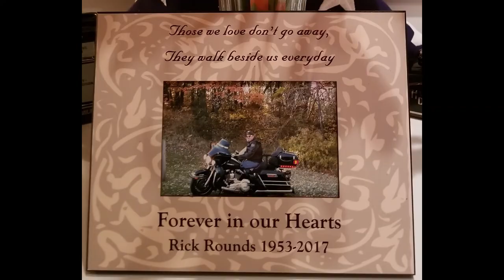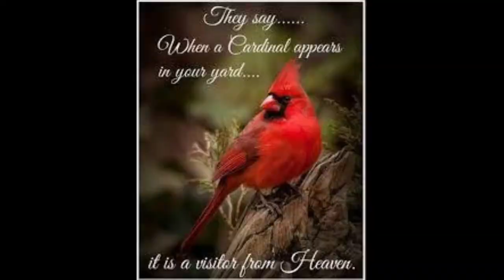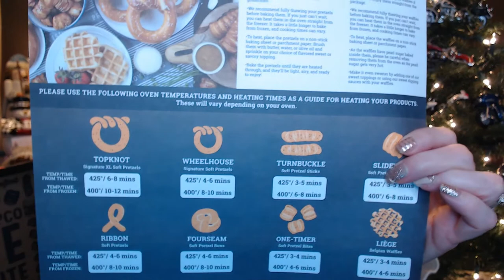Vlogmas # 19, Happy Birthday Rick!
PLEASE CONSIDER SENDING ME YOUR PICTURE, I CAN INCLUDE YOU NAME/CHANNEL NAME IF YOU WOULD LIKE, OR NOT, BUT I THINK IT WOUKLD BE A FUN WAY TO GET TO SEE EVERYONE!! ***SO EXCITED I DID GET A FEW PIX TO USE, HOPEFULLY I'LL GET MORE, OTHERWISE THERE WILL BE A LOT OF ME, AND NO ONE WANTS TO SEE THAT!!

XOXOXO
Nancy